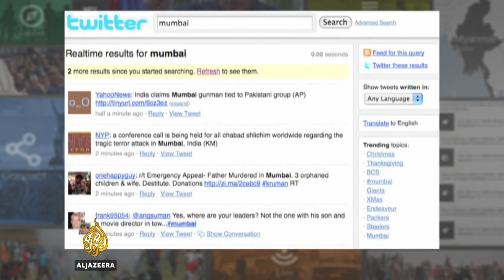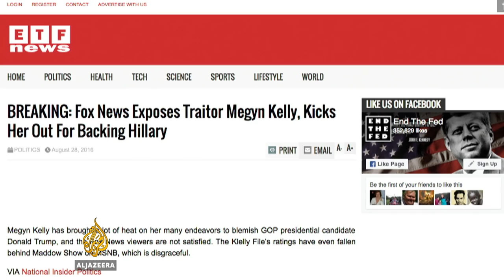The changing landscape of Al Jazeera's coverage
It has been 10 years since Al Jazeera English first went on the air. In that time, the digital landscape has evolved, allowing the media outlet to be more connected than ever.

Al Jazeera’s Kamahl Santamaria reports.